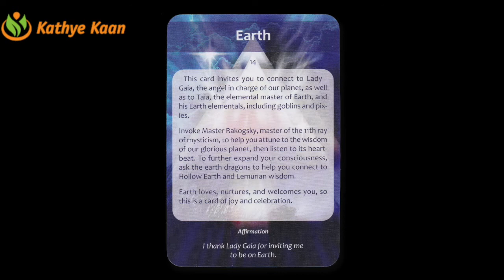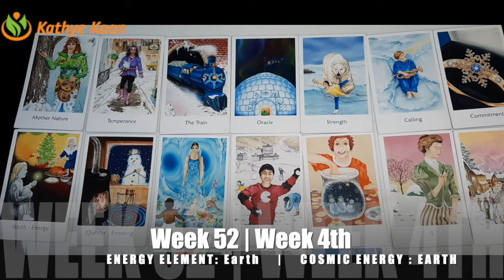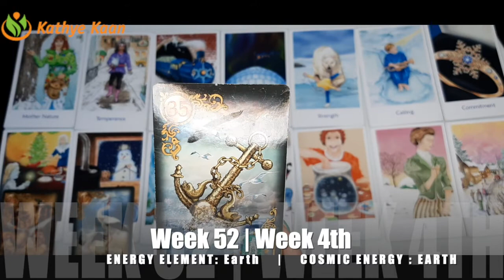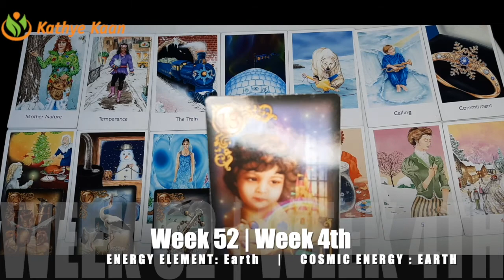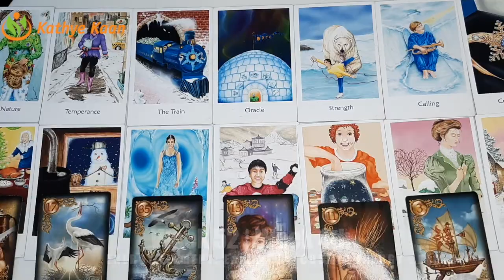CAPRICORN SOLAR YEAR 💖 Weekly Tarot intuitive Horoscope Reading 🙏WEEK 52 December 21~ 27💫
Card of the week is the WORL.

Kathye